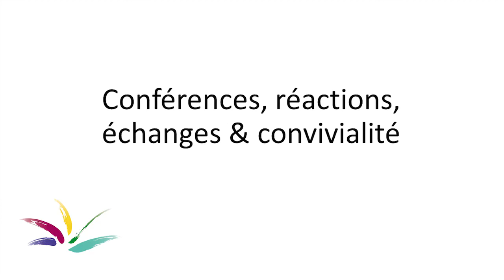Université d’été 2018 – enseignement catholique : Inscrivez-vous !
La quatorzième Université d’été de l’enseignement catholique a lieu le vendredi 24 août 2018 à Louvain-La-Neuve.
Le thème :  «Démocratie, un enjeu d’école »
Invités : Marie-Claude Blais, John Pitseys, Jean-Pierre Lebrun et Jean De Munck (avec la participation d’Elena Lasida)